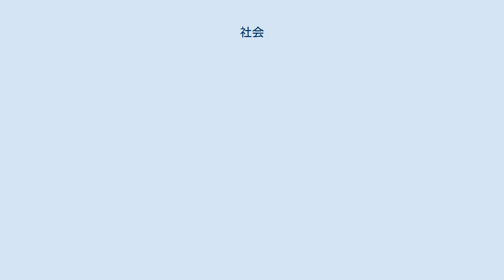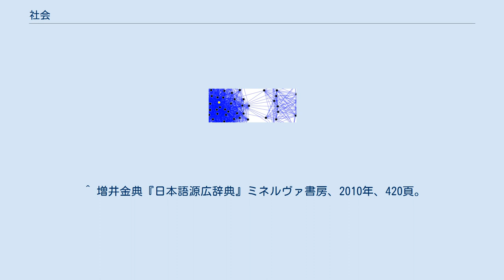社会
社会（しゃかい、英: Society）は、ある共通項によってくくられ、他から区別される人々の集まり。
また、仲間意識をもって、みずからを他と区別する人々の集まり。
社会の範囲は非常に幅広く、単一の組織や結社などの部分社会から国民を包括する全体社会まで様々である。
社会の複雑で多様な行為や構造を研究する社会科学では人口、政治、経済、軍事、文化、技術、思想などの観点から社会を観察する。
 社会は広範かつ複雑な現象であるが、継続的な意思疎通と相互行為が行われ、かつそれらがある程度の度合いで秩序化（この現象を社会統制と呼ぶ）、組織化された、ある一定の人間の集合があれば、それは社会であると考えることができる。
社会を構成する人口の規模に注目した場合には国際社会や国民国家を想定する全体社会や都市や組織などの部分社会に区分できる。
さらに意思疎通や相互作用、秩序性や限定性という社会の条件に欠落があれば全てを満たす社会と区別して準社会と呼ぶことができる。
 人間は誕生してから死去するまで社会の構成員の一人とされ、都市または農村において育ち、家庭や学校などでさまざまな教育を受けながら成長する。
この過程で社会に存在している規範や法、宗教や芸術などの文化に触れ、そして家族外の人間関係を拡大していく。
これは人間の社会化の過程でもある。
 社会は人口集団、都市形態、経済発展、政治体制、宗教などによって多様性を観察することが可能であり、時代や地域によってさまざまな社会の形態を見ることができる。
 19世紀半ばまでの日本語には「社会」という単語はなく、「世間」や「浮き世」などの概念しかなかった。
青地林宗が1826年（文政9年）に訳した『輿地誌略』に「社會」ということばが、教団・会派の意味で使用されている。
古賀増の1855年（安政2年） - 1866年（慶応2年）の『度日閑言』にも「社會」ということばが使用された。
明治時代になると森有礼が1874年（明治7年） - 1875年（明治8年）に編んだ『日本教育策』、福地源一郎が1875年（明治8年）1月14日付『東京日日新聞』の社説に「社會」という用語が使われ「ソサイデー」のルビが振られている。
「社會」とは中国の古語で農耕地の守護神中心の会合を意味して、北宋時代の近思録に「郷民為社会（郷民社会を為す）」とあり、それを英語のSocietyの日本語訳に当てた。
 社会の起源は人間の本性に求めることができる。
動物には、アリやハチ、イヌ、サルのように群を作り集団行動を好む社会性を持つ動物と、ネコのように単独行動を好む動物がある。
人間は古来より他の多くの動物と同様に群という小さな社会を形成し、食料を得るため、外敵から身を守るため、その他生存するための必要を満たすための社会であったと推定される。
現在でも基礎集団である部族や家族は存在しており、村落や都市の構成要素となっている。
また言語、宗教、文化などを共有する人口規模が小さな社会では意思疎通が密接であり、自然発生的なコミュニティが成立する。
ロバート・モリソン・マッキーバーはこれを共同関心の複合体とし、一定の地域で共同生活するものと定義している。
 しかし原始的で素朴な社会は近代において都市化を始めることとなる。
都市化とは人口の増大と流動化、経済の工業化などにより、異質な人口が特定の箇所に集中することによって生じるものである。
この都市化は言い換えれば社会の近代化でもあった。
都市に居住する住民はスラムや公害などの都市問題に直面することとなり、政府は社会状況を改善するための政策に乗り出し始める。
また都市では非常に大規模な人口集団が居住しているために従来の社会の性質とは異なる都市社会が成立した。
 偏差値競争の高まった高度経済成長期から今日まで出身や学歴の高さに応じ賃金や処遇、昇進等の優劣が決まる状況を学歴社会などと表されたり、いわゆる肩書きが極度に社会生活における成否を左右する状況を肩書き社会といわれたりする。
近年では、65歳以上の人口が若年層よりも上回る高齢化社会、またそれが加速した状況を高齢社会、超高齢社会というのをはじめ、多様な危機を抱えている社会をマルチハザード社会、ITなど情報通信技術を基本に社会が動く状況を情報化社会と称することがある。
 社会化とは個人が他人との相互的な関与によって、所属する社会の価値や規範を内面化するようにパーソナリティを形成する過程である。
社会化はどのような社会集団にその個人が所属しているかによってその内容は異なる。
社会化は教育と密接...